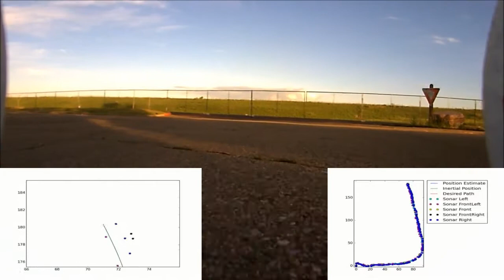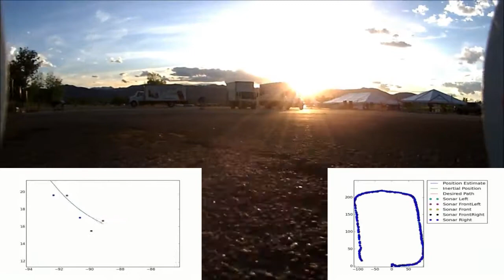Successful test run of the Sparkfun AVC 2013 course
This run was taken on 6/7/2013 right after the Sparkfun team setup the course.  The car is navigating by counting wheel rotations and getting heading from a gyroscope.